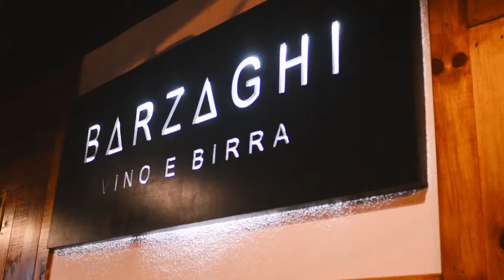VT - Barzaghi Vino e Birra